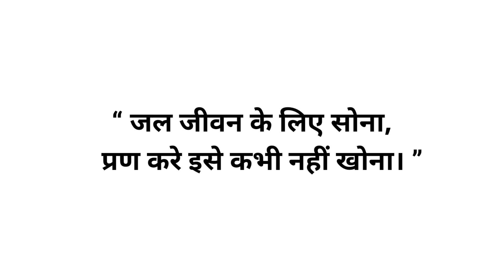Jal par slogan जलसंरक्षण पर स्लोगन जलसंरक्षण अभियान पर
Jal par slogan Jal par Suvichar Jal Abhiyaan water conservation  karykram